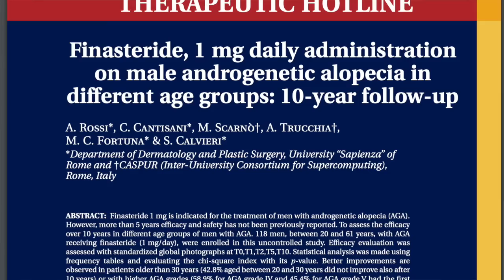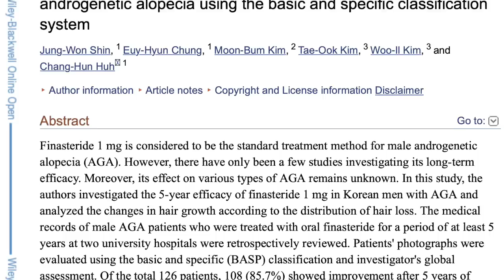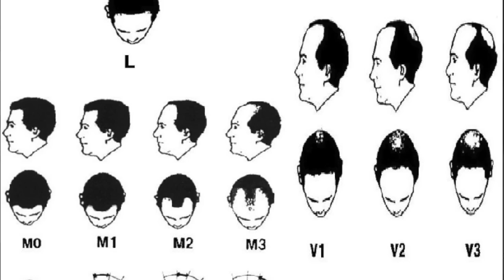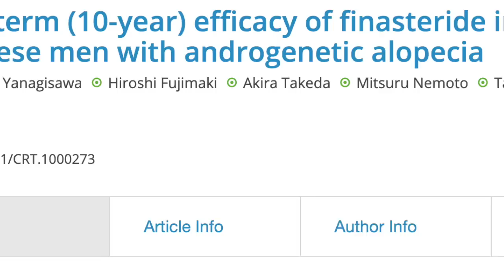Does finasteride stop hair loss long term?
Informative, don't you agree Zach?